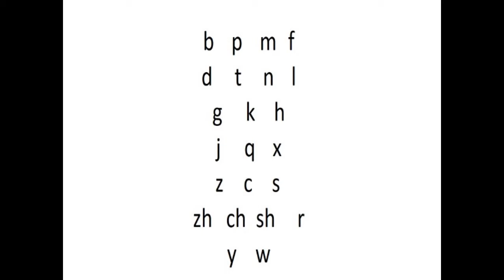ออกเสียงพยัญชนะในภาษาจีน Chinese Pinyin -Alphabets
b ปอ= ป      p พอ =พ     m มอ= ม      f ฟอ= ฟ
เสียงสระ ออ ไม่ได้ออกเหมือนเสีียงสระออในภาษาไทย ต้องปรับเสียงนิดนึง ก้ำกึ่งระหว่างสระอัวกับออ ออกเสียงอัวก่อนแล้วลากเสียงต่อมาเป็นสระออตอนจบ

d เตอ= ต      t เทอ= ท     n เนอ= น     l เลอ= ล
g เกอ= ก     k เคอ= ค     h เฮอ= ฮ มีเสียงลม
j จี= จ    q ชี=ช               x ซี= ซ กัดฟันเวลาออกเสียง

z จือ=  จ     c ชือ= ช  ออกเสียงพิเศษมาก  เวลาออกเสียงสระอือของตัวนี้จะฟังคล้ายเสียง S แต่ถ้าออกเสียงกับสระอื่นจะฟังแล้วเป็นเสียง ช
 s ซือ =ซ มีเสียงก้อง วรรคนี้ทุกตัวมีเสียงลมลอดออกมาจากปลายลิ้นและฟัน

zh จือ = จ   ch ชือ=  ช       sh ชือ= ช เหมือนเวลาออกเสียงภาษาอังกฤษว่า Bush  เสียง sh ตอนที่เราออกเสียงข้างหลัง คือจะได้เสียง ชือ และจะมีเสียงลมออกมาชัดเจน ออกเสียงก้องและหนัก    r รือ= ร   วรรคนี้ทุกตัวม้วนลิ้น

y อี=ย,อ       w อู= ว, อ